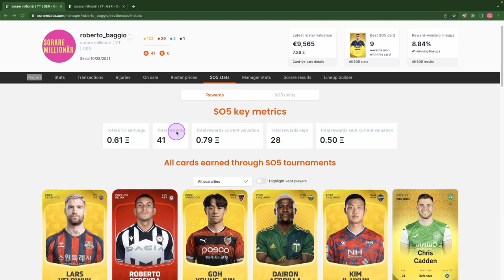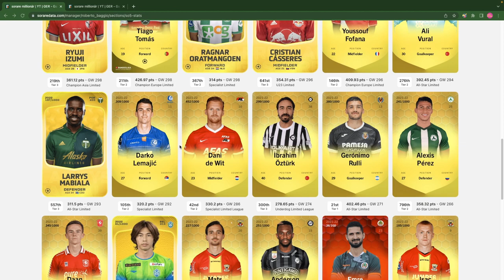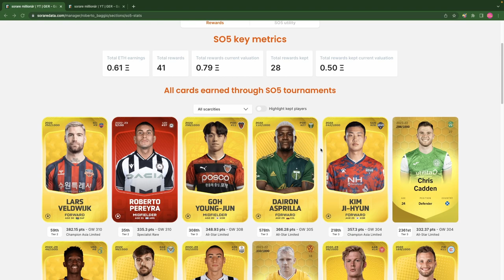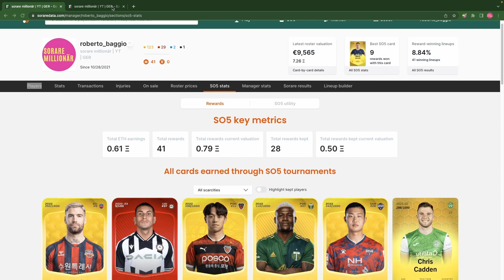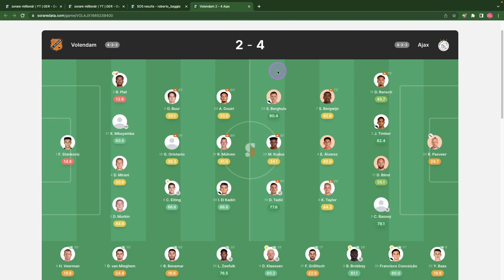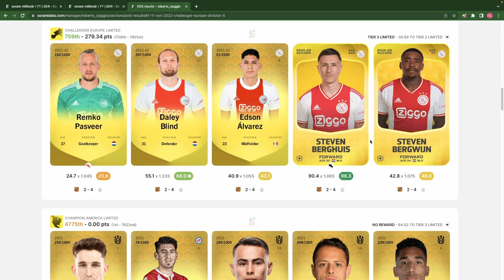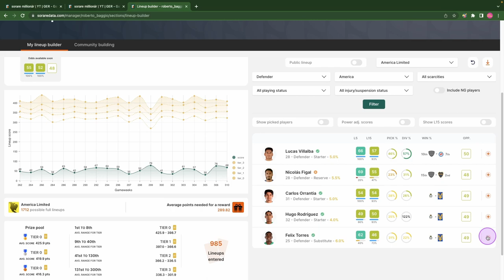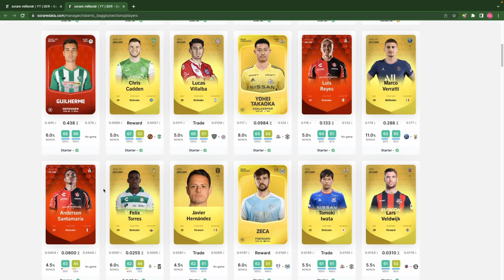Meine Limited Strategie☝️Strategie Sorare 🧑‍🏫 Sorare (deutsch)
▶️  🎁 GRATIS limited Karte bei Anmeldung nur über diesen Link*

Mit meinem Link bei Anmeldung ⓵② Common Cards und ① limited Card GRATIS erhalten🎁 Dazu einfach 5 Karten auf dem Markt ersteigern (nicht von anderen Managern!).

Unterstütze mich ganz einfach und komplett KOSTENLOS

🔔 GLOCKE AN
🙏 DANKE

▬▬▬ Mein Equipment 💻
✅ *Rode NT-USB Mini
✅ *Apple MacBook Air with Apple M1 chip
✅ *Logitech MX Keys Wireless Keyboard
✅ *Logitech MX Anywhere 3
✅ *Sony WH-1000XM5 Noise Cancelling Headphones

Mit sorare dem nft und fantastyfootball Game ist es möglich die finanziellefreiheit durch einen monatlichen cashflow zu erreichen. Dabei wird die fälschungssicher Technologie der ethereum blockchain angewendet. Auf meinen Kanal soraremillionaer baue ich eine tolle deutsch sprechende Community rund um das Thema sorare auf. Durch tutorials auf meinen Youtube Kanal Sorare Millionär, teile ich meine Erfahrungen dieses tollen playtoearn crypto play2earn Game sorare mit Dir. Ich hoffe, dass ich Dir durch meine soraretutorials und sorareguides weiterhelfen kann. Let's build the best sorare community on this planet together!hodl